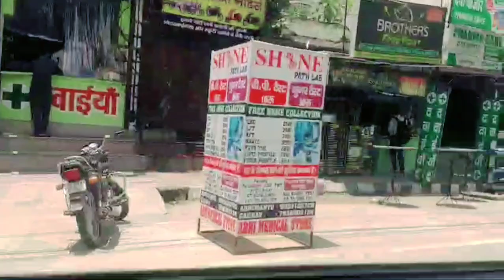guys aaj hum bhua ji ki tij or new house dekhne gye th dekho ❤️❤️comment